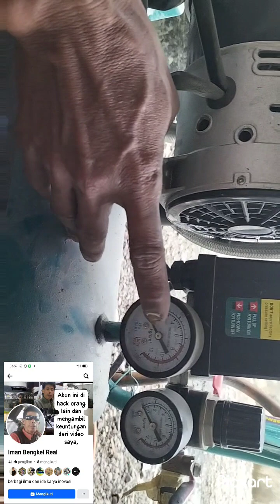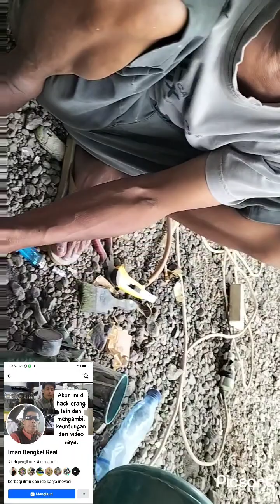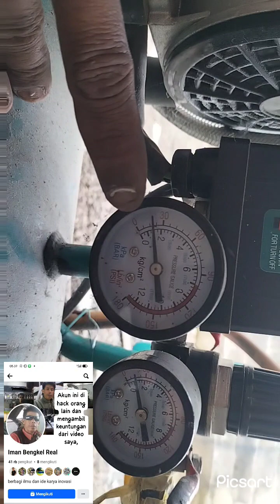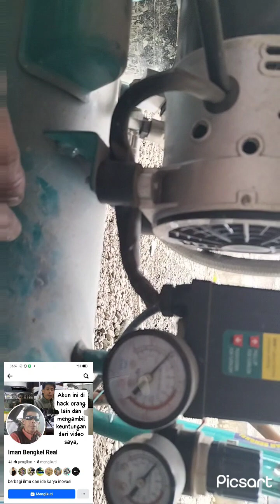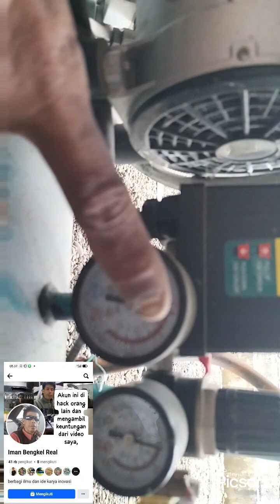cara mudah mengatasi angin kompresor lambat mengisi angin😎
kompresor bisa jadi cepat mengisi setelah di ubah pentilasi angin nya😎😄